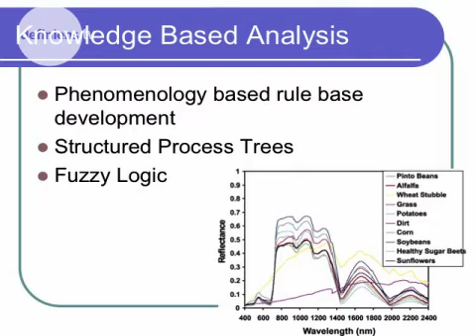Using Fuzzy Logic within eCognition Software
Kumar Navular of Pixxures discusses the use of fuzzy logic within image analysis using eCognition